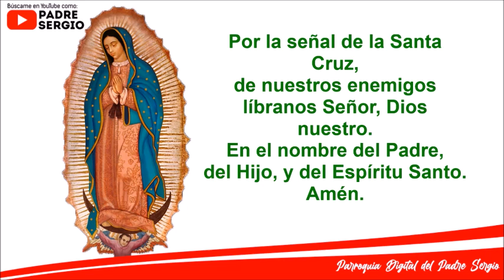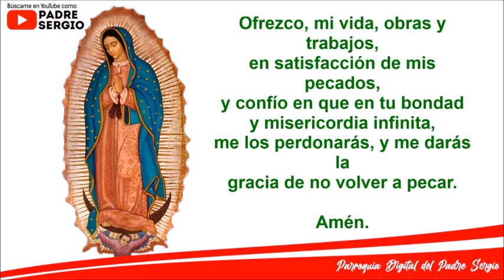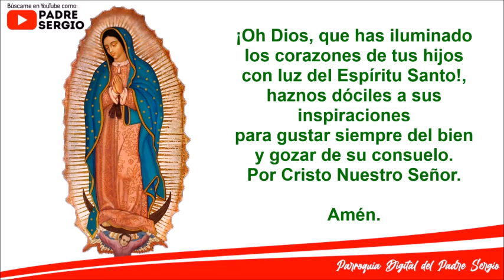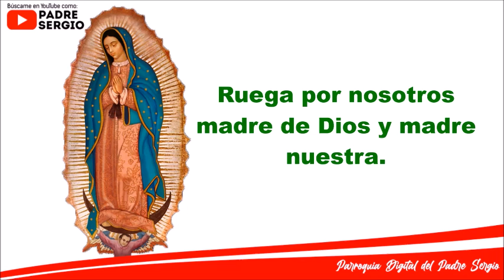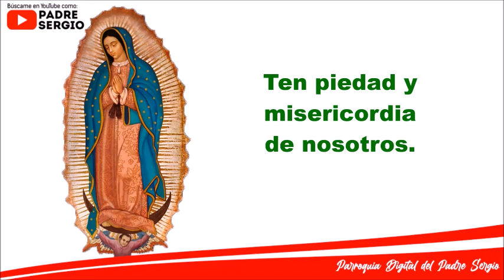Rosario de Hoy Sábado 3 de Diciembre del 2022